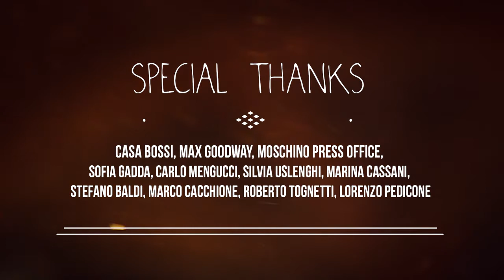Moschino+y+Olé +Special+Archives+for+ODDA+magazine+issue+6 HD